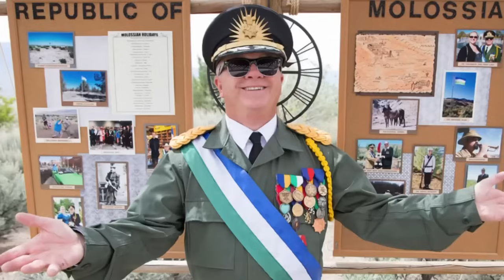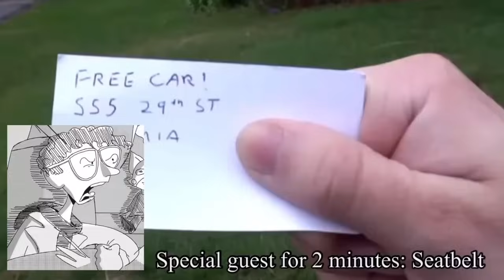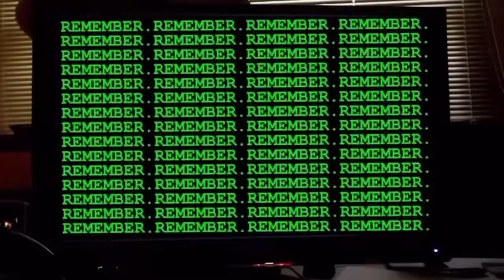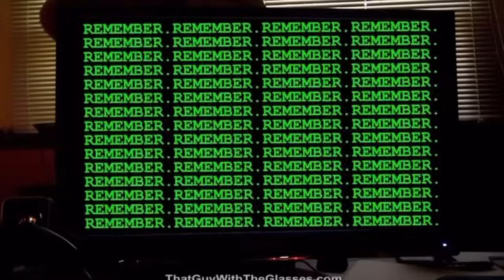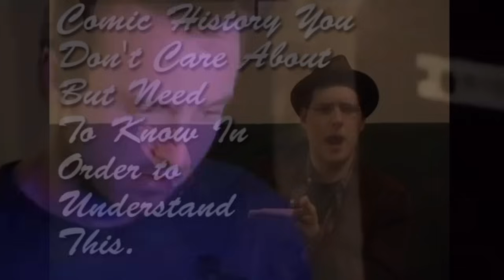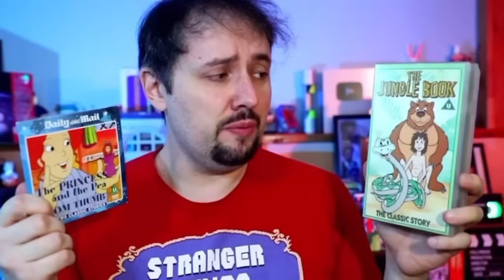The Channel Awesome Movies and why god left us.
The crucifixion of Linkara